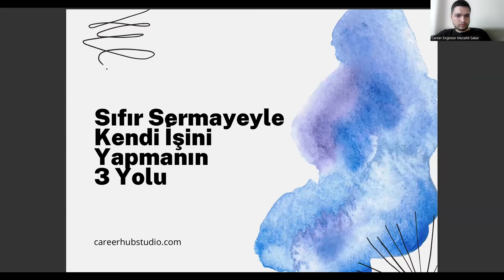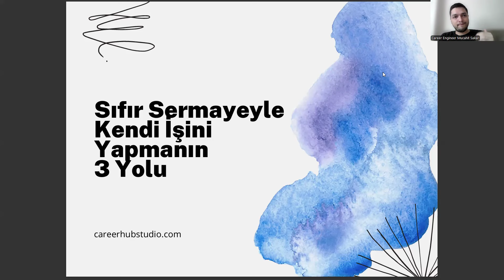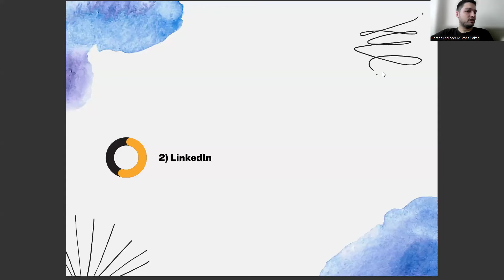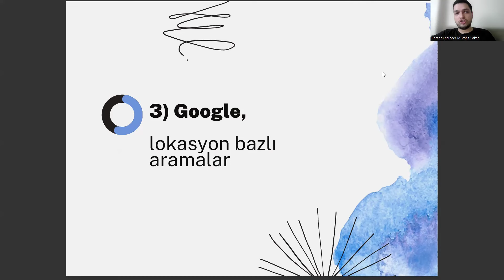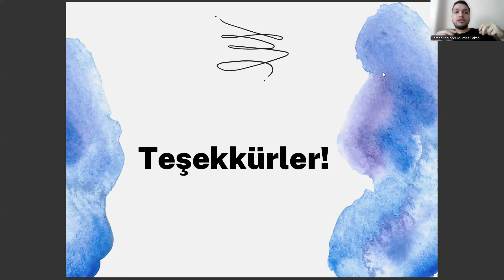İstatistik Mezunlarının Sıfır Sermayeyle İş Kurması İçin 3 Fırsat!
istatistik bölümü ne is yapar,
peyzaj mimarlığı,
yök atlas,
sayısal bölümler,
istatistik sıralama,
istatistik bölümü sıralama,
istatistik taban puanları,
istatistik sıralama,
istatistik bölümü taban puanları,
istatistik bölümü nedir,
istatistik nedir,
istatistik bölümü sıralama,
istatistik bölümü ne iş yapar,
istatistik bölümü dersleri,
yök atlas,
matematik bölümü sıralama,
sayısal bölümler,
odtü istatistik,
istatistik bölümü mezunu ne iş yapar,
istatistik bölümü maaş,
istatistik ve bilgisayar bilimleri,
kimya mühendisliği sıralama,
istatistik bölümü iş imkanları,
bilgisayar mühendisliği sıralama,
peyzaj mimarlığı,
peyzaj mimarlığı,
yök atlas,
sayısal bölümler,
istatistik sıralama,
istatistik bölümü sıralama,
istatistik taban puanları,
istatistik sıralama,
istatistik bölümü nedir,
istatistik nedir,
istatistik bölümü sıralama,
istatistik bölümü dersleri,
yök atlas,
matematik bölümü sıralama,
sayısal bölümler,
odtü istatistik,
istatistik bölümü maaş,
kimya mühendisliği sıralama,
bilgisayar mühendisliği sıralama,
peyzaj mimarlığı,
peyzaj mimarlığı,
yök atlas,
sayısal bölümler,
istatistik sıralama,
istatistik bölümü sıralama,
istatistik taban puanları,
istatistik sıralama,
istatistik bölümü nedir,
istatistik nedir,
istatistik bölümü sıralama,
istatistik bölümü dersleri,
yök atlas,
matematik bölümü sıralama,
sayısal bölümler,
odtü istatistik,
istatistik bölümü maaş,
kimya mühendisliği sıralama,
bilgisayar mühendisliği sıralama,
peyzaj mimarlığı,

peyzaj mimarlığı,
yök atlas,
sayısal bölümler,
istatistik sıralama,
istatistik bölümü sıralama,
istatistik taban puanları,
istatistik sıralama,
istatistik bölümü nedir,
istatistik nedir,
istatistik bölümü sıralama,
istatistik bölümü dersleri,
yök atlas,
matematik bölümü sıralama,
sayısal bölümler,
odtü istatistik,
istatistik bölümü maaş,
kimya mühendisliği sıralama,
bilgisayar mühendisliği sıralama,
peyzaj mimarlığı,

peyzaj mimarlığı,
yök atlas,
sayısal bölümler,
istatistik sıralama,
istatistik bölümü sıralama,
istatistik taban puanları,
istatistik sıralama,
istatistik bölümü nedir,
istatistik nedir,
istatistik bölümü sıralama,
istatistik bölümü dersleri,
yök atlas,
matematik bölümü sıralama,
sayısal bölümler,
odtü istatistik,
istatistik bölümü maaş,
kimya mühendisliği sıralama,
bilgisayar mühendisliği sıralama,
peyzaj mimarlığı,

peyzaj mimarlığı,
yök atlas,
sayısal bölümler,
istatistik sıralama,
istatistik bölümü sıralama,
istatistik taban puanları,
istatistik sıralama,
istatistik bölümü nedir,
istatistik nedir,
istatistik bölümü sıralama,
istatistik bölümü dersleri,
yök atlas,
matematik bölümü sıralama,
sayısal bölümler,
odtü istatistik,
istatistik bölümü maaş,
kimya mühendisliği sıralama,
bilgisayar mühendisliği sıralama,
peyzaj mimarlığı,

peyzaj mimarlığı,
yök atlas,